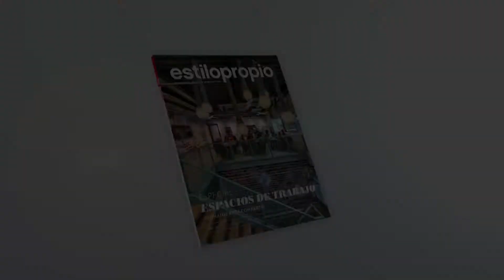ESTILO PROPIO #706 - 2do Bloque - Iglesia restaurada en Andorra / Casa Trulli en Italia